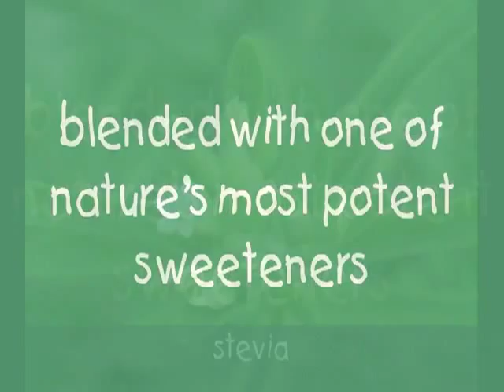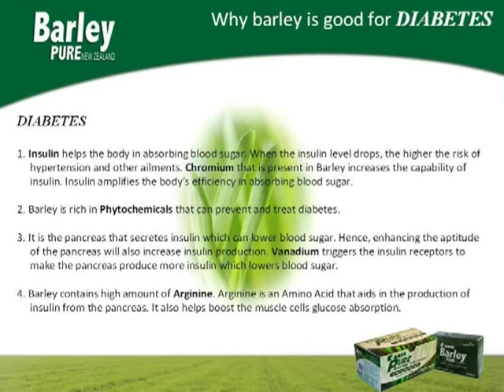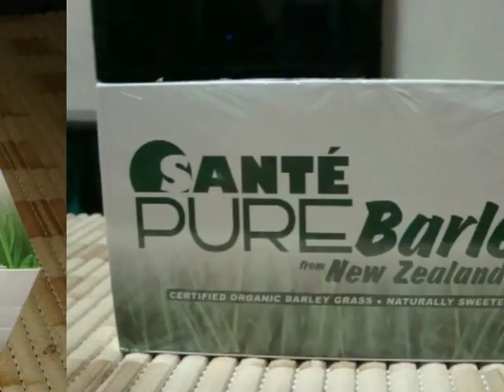Sante Pure Barley from New Zealand - Where to Buy Sante Barley Cebu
JASPHER ONG

Why Sante Barley? What's so good about Barley Grass?

After analyzing young Barley Grass leaves, The Resource Research Association (Office of Science and Technology) Japan, reported young barley leaves to be rich in vitamins (including beta-carotene, B-vitamins, and Vitamin-C); minerals (including potassium, calcium, iron, phosphorus, and magnesium); chlorophyll; essential and non essential amino acid; and many lives enzymes including the anti-oxidant enzyme, Superoxide Dismutase (SOD).

Barley Grass is also said to have 30 times more Vitamin B1 and 11 times the amount of calcium than there is in cow's milk, 6.5 times as much carotene and nearly 5 times the iron content of spinach, close to seven times the vitamin C in orange , four times the vitamin B1 in whole wheat flour, and 80 micrograms of vitamin B12 per 100 grams of dried barley plant juice.

Benefits of PureBarley and BarleyPure:

1. Strengthens the immune system and protects against dreaded deseases such as cancer.

2. Removes destructive toxins from the body.

3. Help relieve various gastrointestinal conditions.

4. Lowers bad cholesterol levels.

5. Improves blood circulation.

6. Helps minimize body odor.

7. Alkalinizes the body.

8. Helps relieve respiratory conditions.

9. May be useful in lowering blood sugar.

10. Aids in digestion.

11. Delays the aging process.

Imagine a country where the air is so clean and the clouds so blue... Where fertile land is fed by streams of pure clear water... That's New Zealand, wherethe world's best organic barley grass is grown.

Sante provides only organic barley from farms certified by BioGro NZ, New Zealand's leading organic certification agency. BioGro is accredited by the International Federation of Organic Agriculture Movements (IFOAM) which represents the best in international organic standards.

Guaranteed Young Barley Leaves:
The young leaves of organic barley are harvested only once, when they are below 30 cm in height. Only the barley tops, where nutrients are concentrated, are harvested. No second or third harvest of young barley leaves are in any Sante BarleyPure products.

Guaranteed Pure:
Every Sante BarleyPure New Zealand 500mg capsule contains pure barley, without any additives or artificial colors.

Guaranteed Fresh:
Freshly harvested barley is immediately transported to the manufacturing plant for drying, milling and packing. It takes only 1 to 6 hours between harvest and drying of fresh barley leaves using a patented process that assures preservation of vitamins, minerals, enzymes, and amino acids.